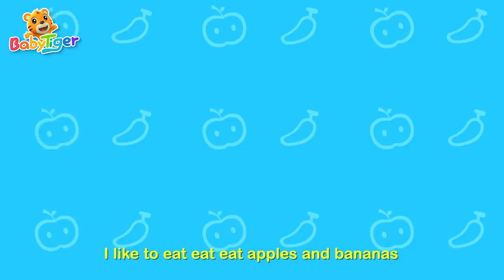It's Bath Time! | Baby Bath Song + More Kids Songs | Nursery Rhymes | Educational Video | Baby Tiger